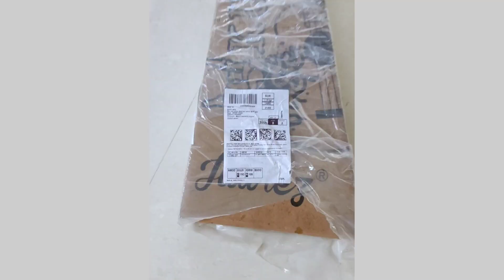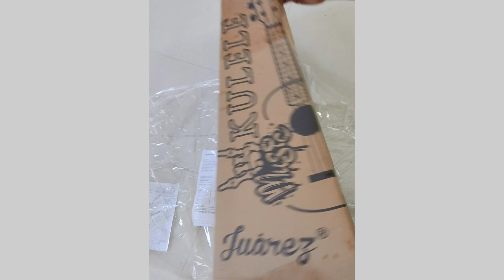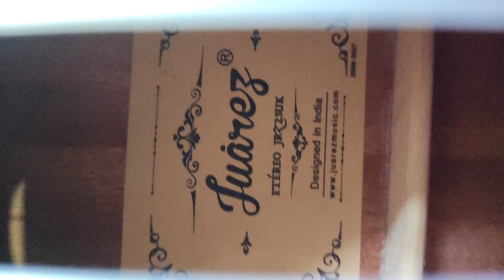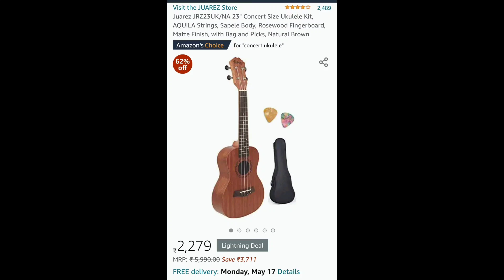juarez 23" concert size ukulele for beginners | Unboxing and review | worth buying or not ??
guys so this is a video on juarez 23 inches concert size ukulele so i will clear your all the doubt about this brand ukulele as this is good for beginners if you are a beginner like me you can absolutely go for this ukulele this is a juarez 23 inches concert size ukulele it will a full unboxing and review  video so i have purchase this ukulele concert size ukulele from amazon and i got the delivery in 3 days the best thing about the ukulele s this is very budget friendly ukulele it cost me 2300 rupees with a free delivery  ukulele come with a bag as well as to picks of 0.7 mm  this is the amazon link if you are a beginner and searching for a ukulele  under budget 3000
.  you can buy the  clearly it is worth for money .
 i hope it helps you
 this is the link of amazon
Limited-time deal: Juarez JRZ23UK/NA 23" Concert Size Ukulele Kit, AQUILA Strings, Sapele Body, Rosewood Fingerboard, Matte Finish, with Bag and Picks, Natural Brown